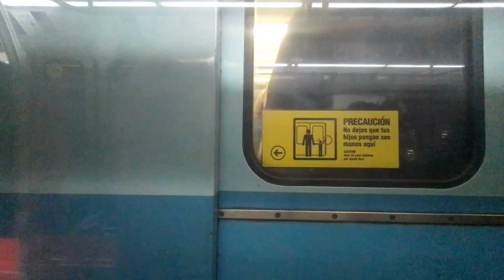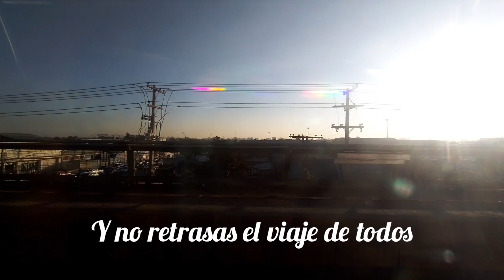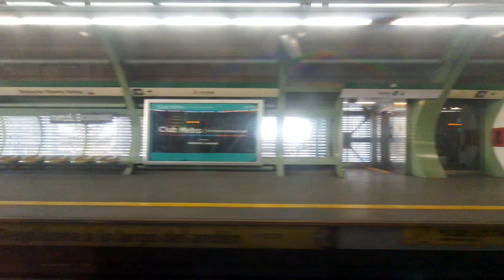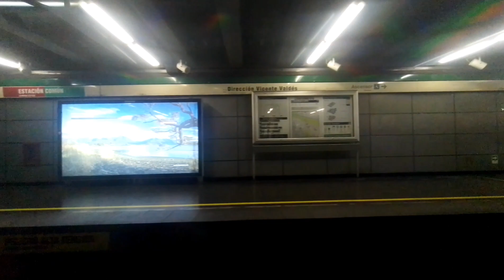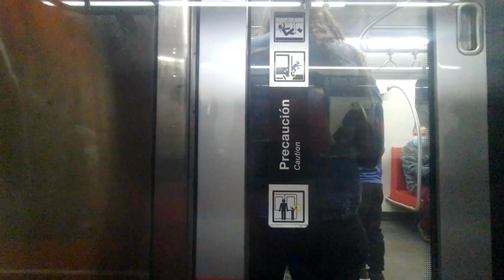viaje ns-16 n2140 de pedrero hasta quinta normal metro de Santiago de Chile línea 5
video del 6 de julio de 2022